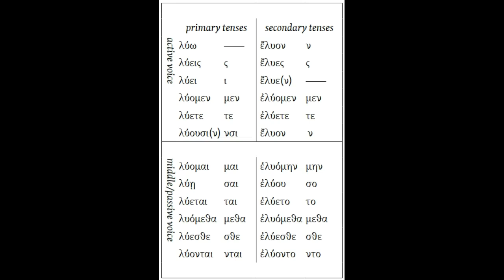Greek Secondary Verb Endings Song